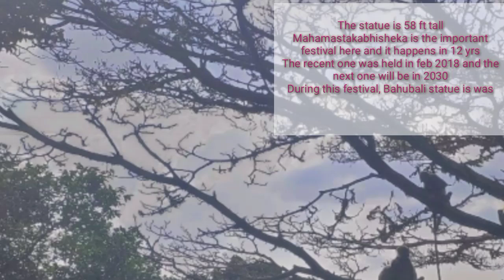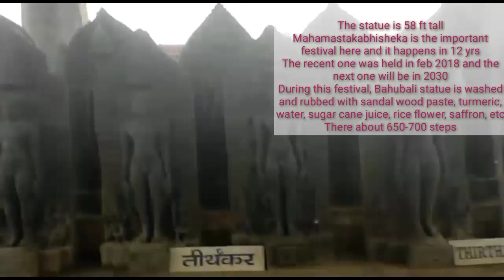Bahubali - The World's TallestMonolithic Statue#karnataka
Bahubali - The World's Tallest
Monolithic Statue#jeevascrispyfood#bahubali
monolithic statue
Shravana belagola is located in
Channarayapatna, which is in Hassan district
Karnataka
It is 144 kms away from b'lore and 83 kms
from Mysore
This place is spread over two hills - Chandragiri
and Vindhyagiri
Gommateshwara Bahubali statue is one of the
tirthas for Jains
Tirthas means pilgrimage destinations
The statue is Gommateshwara for Kannadigas
and Bahubali is for Jains
Gommateshwara statue is world's largestThe statue is Gommateshwara for Kannadigas
Gommateshwara statue is world's largest
monolithic statue
The statue is 58 ft tall
Mahamastakabhisheka is the important
festival here and it happens in 12 yrs
The recent one was held in feb 2018 and the
next one will be in 2030
During this festival, Bahubali statue is washed
and rubbed with sandal wood paste, turmeric,
water, sugar cane juice, rice flower, saffron, etc
There about 650-700 steps